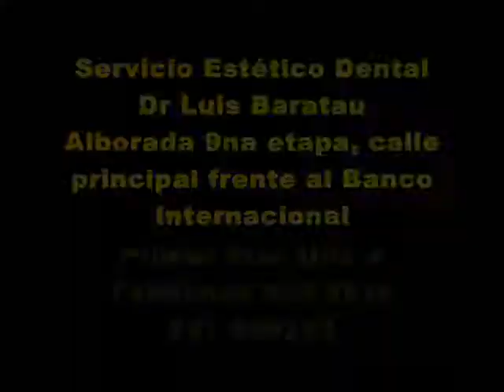Comercial Dr Luis Baratau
Servicio de Estética Dental en Guayaquil Ecuador